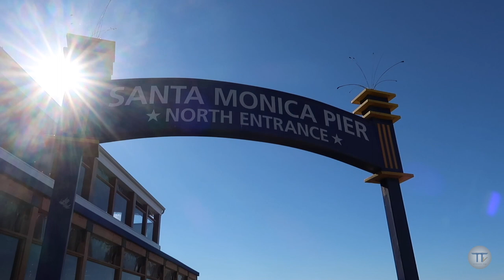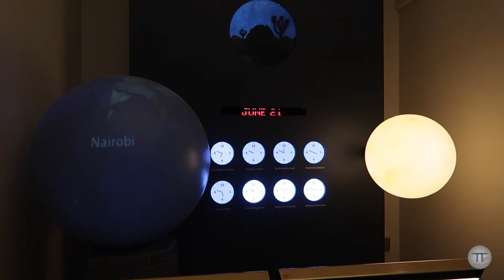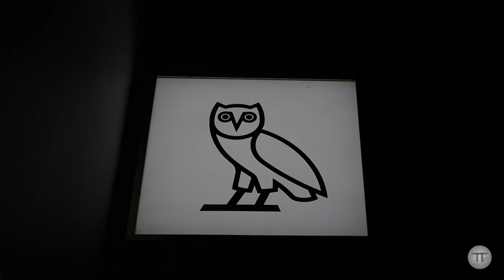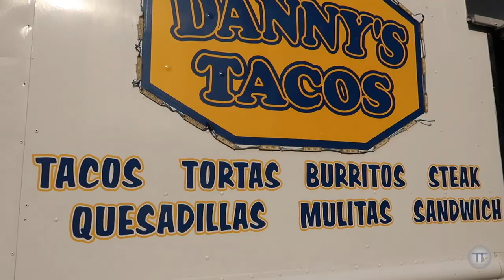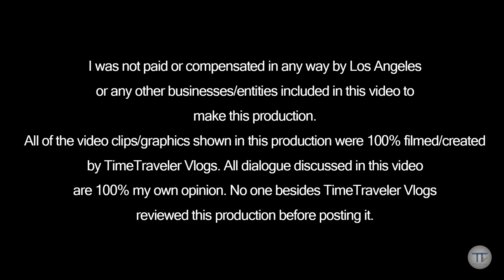TTV: Los Angeles (Pt.1)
Hi, my name is Danny and I make travel vlogs.